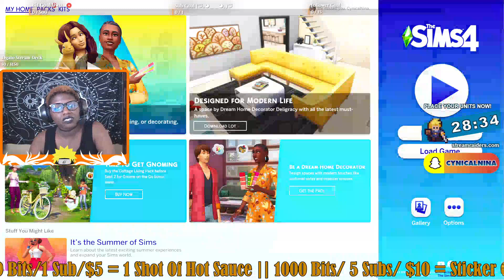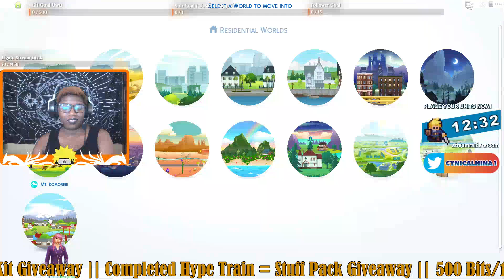🌈 SNOWY ESCAPE FIRST IMPRESSIONS